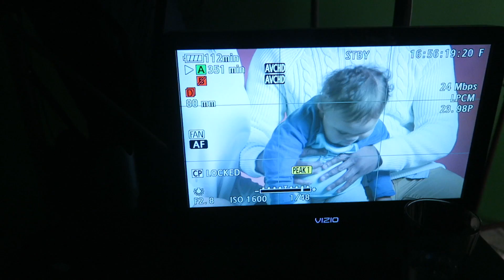MOVING SOMEWHERE WARM?!? | Britt's Space | Vlog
Another fun vlog that included behind the scenes footage of an awesome project I'm working on.  Also chat about ALL the snow and thoughts of moving somewhere warmer!

OTHER FUN VIDEOS OF MINE!